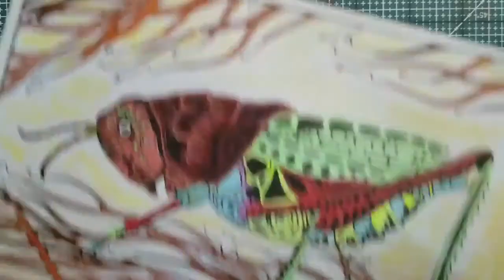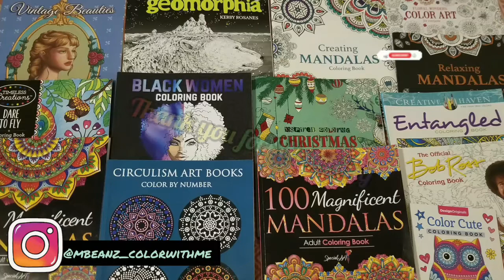Color With Me * Timeless Creations Dare to Fly Coloring Book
💛If you would like to buy my digital art: 👇🏽